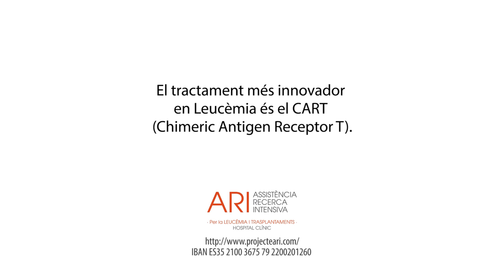ARI: Què és el CART? i el Projecte ARI?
Vídeo resum del ProjecteARI. Coneix el projecte de la mà del seus protagonistes.

Vídeo resumen del ProyectoARI Conoce el proyecto de la mano de sus protagonistas.